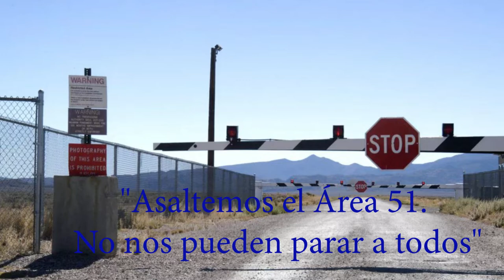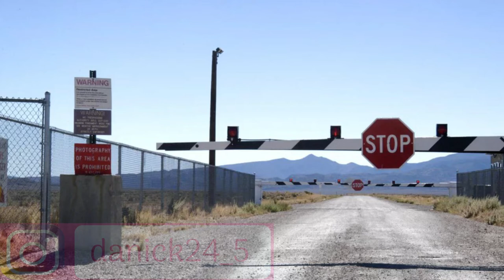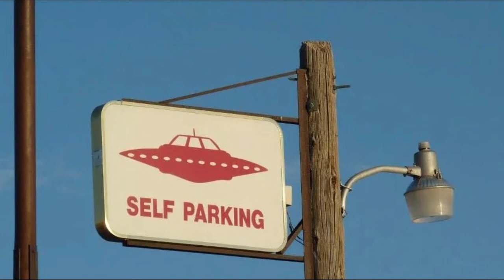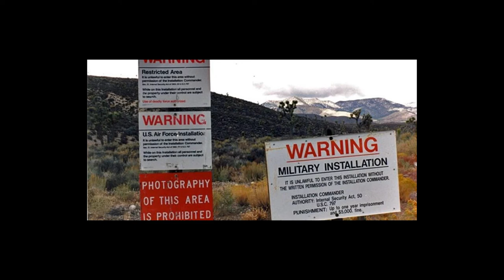MILES DE PERSONAS QUIEREN ASALTAR EL ÁREA 51 | DESCUBRIENDO LOS SECRETOS